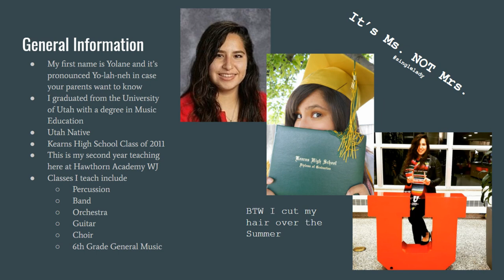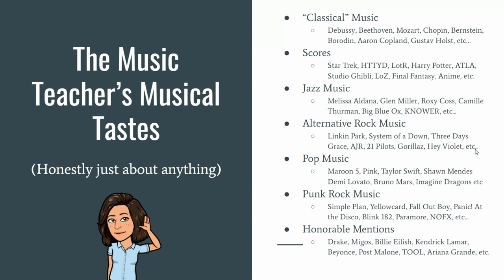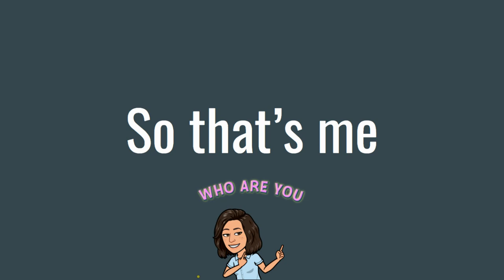Introducing me and yourself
Introducing I, Ms. Rodriguez, to my students at Hawthorn Academy for the Fall 2020 semester.